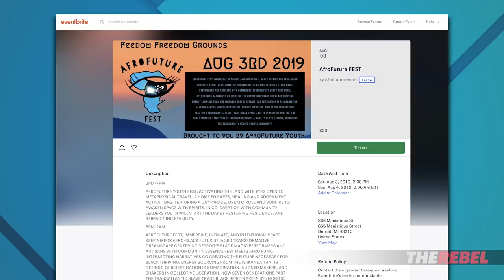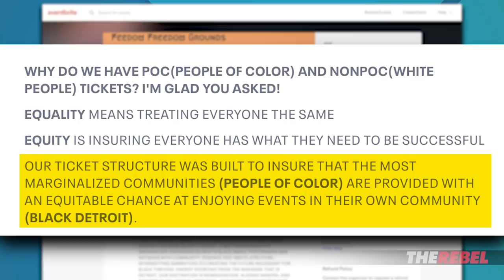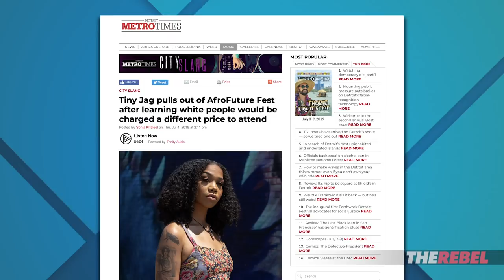“Politically correct apartheid” overturned at Detroit music festival | David Menzies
David Menzies of TheRebel.media reports: Remember when the left rightfully led campaigns against apartheid in South Africa? These days, the left are the ones bringing racial segregation back.